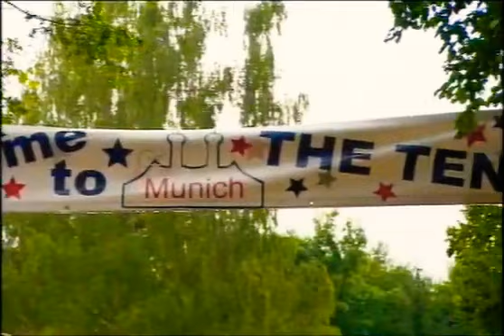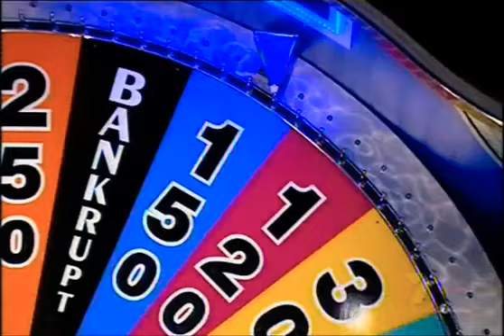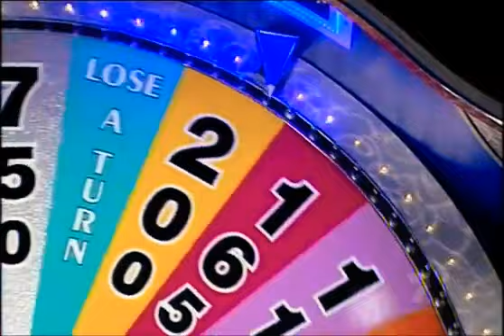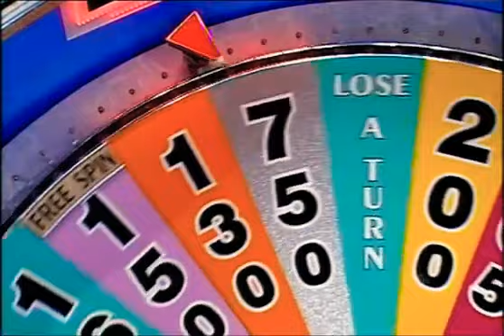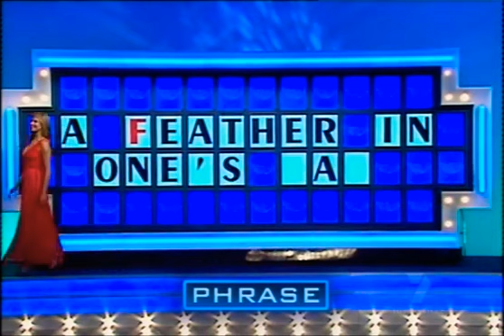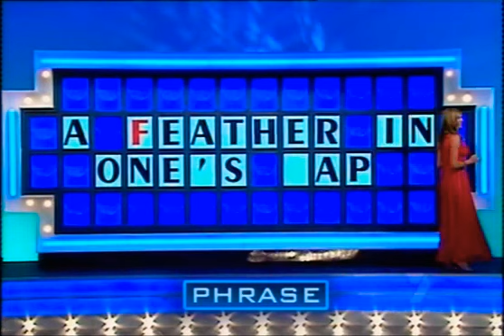Wheel of Fortune Australia - Monday February 27th 2006, Part 1 of 4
On this Monday Episode of Wheel of Fortune and after having a Great Run Last Week, our Returning Champion Nelson is back for a Brand-New Week of Money and Puzzling. On 7:30pm Tonight on The Great Outdoors with Laura Csortan, she'll take you to Munich Germany to attempt to do Camping with 400 other People with Camping, Tents and Camper Vans. So Make Sure you join Laura Csortan on The Great Outdoors at 7:30pm after Home & Away on WIN Television Limestone Coast. With a Mystery Wedge Prize being a 42-inch Centre Colour Television means you can watch 2 Channels at the same time, Valued at $6,999 Life's Good from LG Electronics. Can Nelson keep his Winning Streak going and be the Winner of the Rally-Bred $19,990 Mitsubishi Lancer ES Sedan. Or will his Challengers Stephanie & Peter make a run for Nelsons money to take home the Car. You'll find out with Larry Emdur and Laura Csortan on the Monday Edition of Wheel of Fortune to start the Brand-new Working Week.